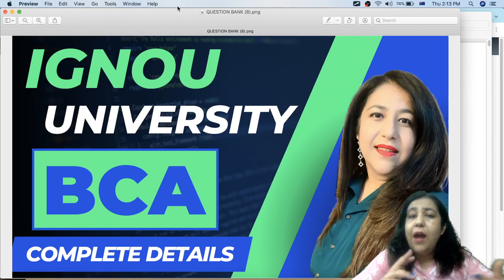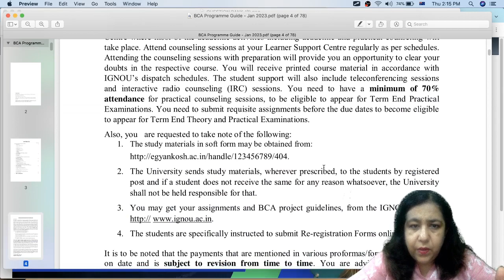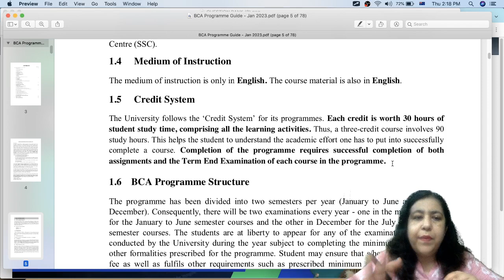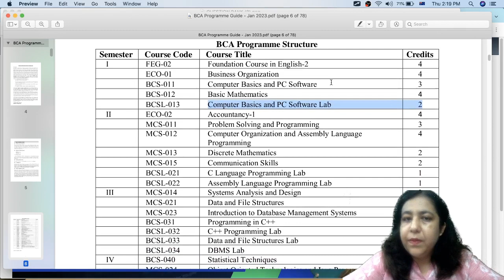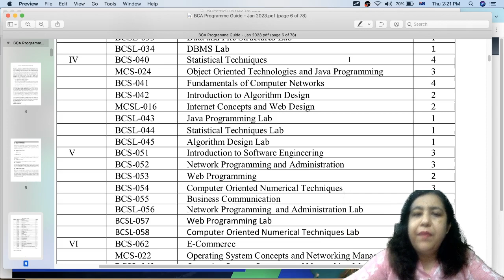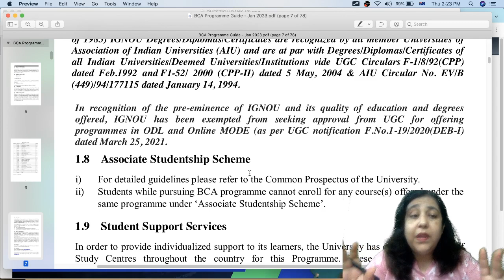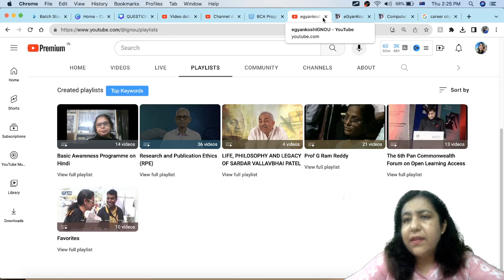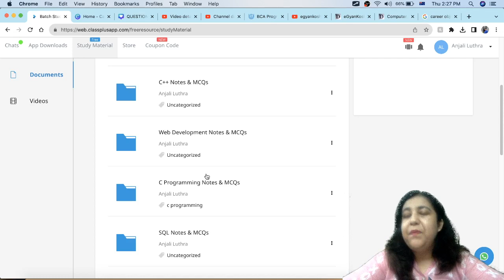Everything about BCA (Bachelor of Computer Application) - IGNOU. Fee, Syllabus, Resources, Duration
This Video Explains BCA Course Structure from IGNOU (Indira Gandhi National Open University). It also explains the Syllabus Semester Wise and Fee Structure of the Course.

Courses available for Computer Scuence at all levels from 11th to Bachelor Degrees and Master Degree (BCA, B.Tech, B.Sc., MCA, M.Sc.) and Placement Training